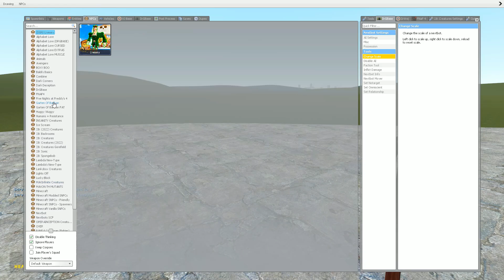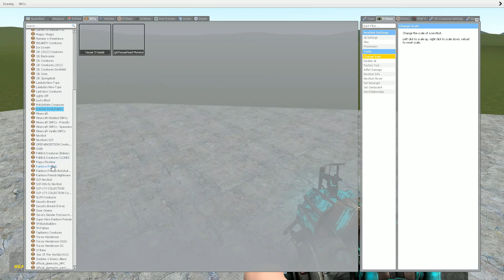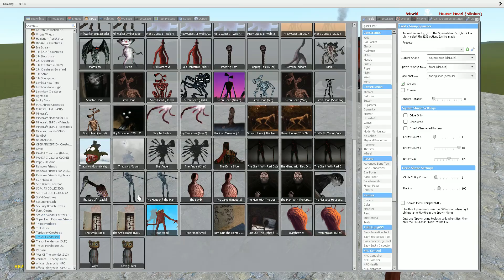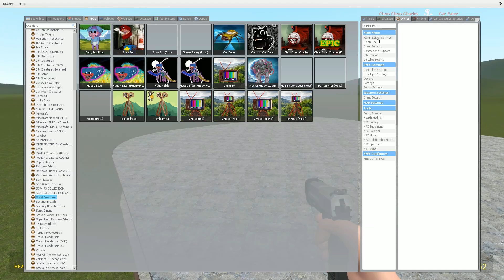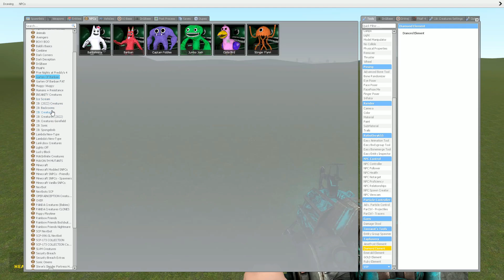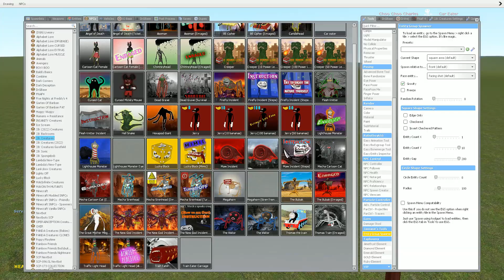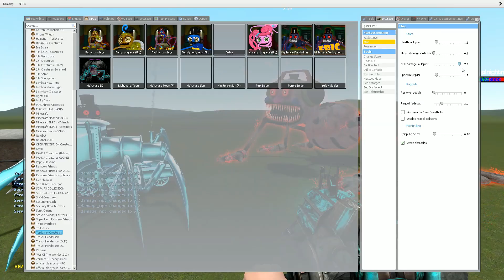PLAYING AS BUS EATER VS CHOO-CHOO CHARLES VS SCARY THOMAS VS TRIPLE HOUSE HEAD in Garry's Mod!